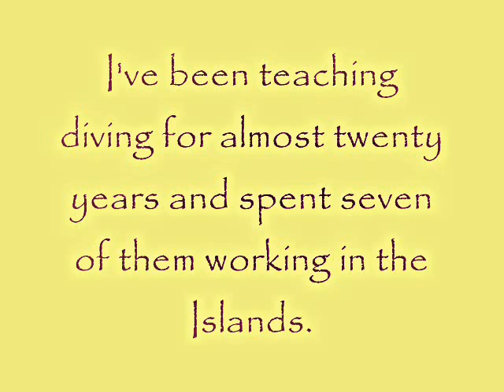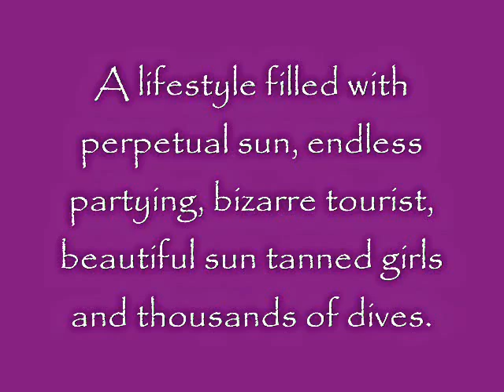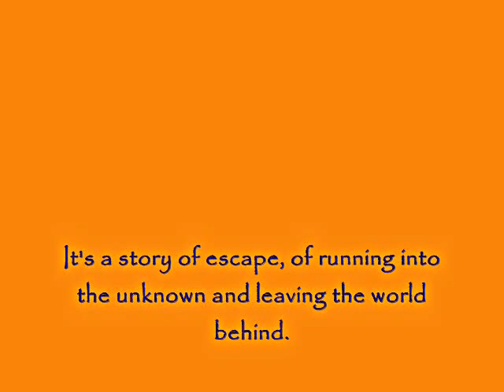Book Trailer: "Does This Island Go To The Bottom?"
Book Trailer of my Novel that chronicles 7 wild years teaching scuba in the Caribbean. Available in all formats: Paperback, eBook, Kindle, Nook, in iTunes book store for iPad and iPhone etc.

Eric H. Pasley